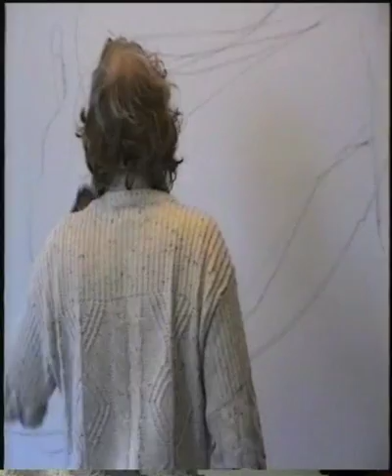Painting D in action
Dutch Artist Painter Gerard 't Hart at work.